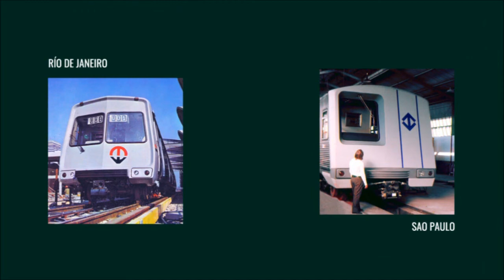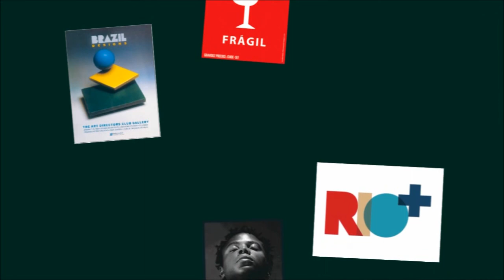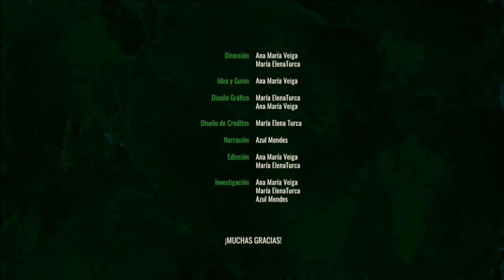La renovación del diseño. Brasil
Autoría: Veiga, Ana María + Turca Quicho, María Elena + Mendes, Azul
Cursada HdD2 2021